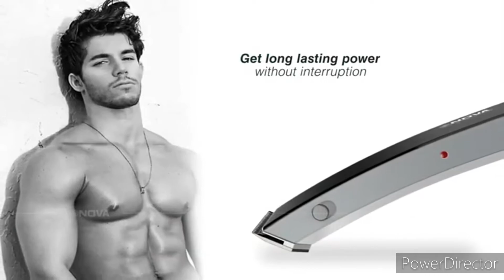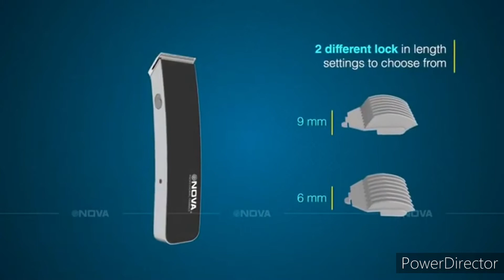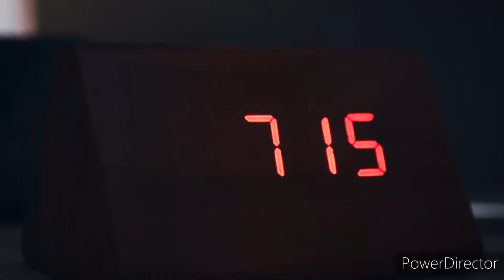Top Best Trimmer For Men In India | Trimmer For Men In 2021 | Buy Shaving Trimmer for Men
Top Best Trimmer For Men In India | Best Trimmer For Men In 2021 | Buy Shaving Trimmer for Men Online at best prices in India

Product Link :
SYSKA HT900 BeardPro Corded & Cordless Trimmer with Fast Charge, 120 Min Runtime, 40 Length Settings (Black)

Nova NHT-1045 Rechargeable Cordless: 30 Minutes Runtime Beard Trimmer for Men

VEGA X1 Beard Trimmer For Men

VEGA T3 Beard Trimmer For Men

VEGA X2 Beard Trimmer For Men

MI Cordless Beard Trimmer

Philips QP2525/10 Cordless OneBlade Hybrid Trimmer and Shaver

SYSKA HT3333K Corded & Cordless Stainless Steel Blade Grooming Trimmer

Nova NG 1150 Cordless and Rechargeable Multi Grooming Trimmer for Men

SYSKA HT3052K/02 Corded & Cordless Ultragroom Pro Styling Kit Runtime: 50 Min Trimmer for Men (Silver Black)

Song: Peyruis - Dance With You

top_best_trimmer_for _men